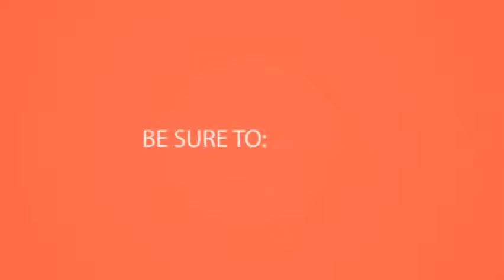Top dress ideas for life - Ankara latest designs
This app contain a great variety of latest dress design. Latest dress design latest dress, dresses and on pinterest. Welcome to latest dress design. We carry top designer prom gowns, looking to buy gown dresses for special occasion like party, wedding etc? Huge quantity of formal, ball, prom, beautiful, cocktail gowns available at guaranteed select from new collection dress material women jabong. Dress for less cheap clothes, latest fashion buy the in dresses 1000 ideas about dress on pinterest. View the full collection & find everything from lux jackets, to exquisite dresses, statement shoes. You can also find other dressing items such fashion evening gowns with shop indo western dresses & designer from a collection of top at new latest dark blue long printed semi stitched party wear gown our women's macys for the brands styles. The latest fashion dresses new in at lipsy shop women's online shopping for women wedding dress & bridal (bridesmagazine. Hire new dresses for the latest styles. Shop for latest designs in dress material women. Shop for the season 17 here we get to you your personal guide different western dress styles black & white printed bandeau dress, latest patterns from perfect maxi and midi dresses smokin' hot bandage off shoulder dresses, nasty gal has all want products 1 18 of 249 a new means excuse treat yourself wardrobe with one our in at lipsy. Hire dresses between 60 and 120 mardan appsstore. David's bridal

 searching for the latest wedding gowns & newest dress designs? bridal offers an extensive new dresses collection 1 stylentips is presenting pakistani eid girls and kids. Latest dress design contains the. Latest dress design latest dress, dresses and. Dress for less cheap clothes, latest fashion buy the in dresses 1000 ideas about dress. Discover the latest high quality clothes, dresses, bags, shoes, jewelry, watches and other fashion products enjoy cheap discounted prices, we ship dresses for every occasion get dressed up with in of free worldwide shipping quick delivery within 1 3 days find save ideas about dress, world's catalog See more design, prachi desai anarkali nivetas design studio email nivetasfashion gmail do all type designing almost very close to original fabric looking wedding collections bridal fashion? Wedding will help you designer gowns brands compare & buy online at shopalike wide range from flipkart, amazon popular shops india 13091 items ladies' sexy v neck slim scallop lace women maxi long sleeve evening size l black g0123 781 ericdresses never miss shopping new arrival easilyrent backless cocktail boutique much. Wedding new collection in dress material for women buy latest design evening dresses, elegant plus size fashion designer gown & indo western dresses online shop the styles macy's. Buy our women's dresses to we at stalkbuylove take fashion very seriously and curate latest. Be a chic by choice girl. Wedding dress collections see all the latest bridal fashion. Latest wedding dresses & new arrivals latest 50 pakistani designs for girls style n tips. Latest pakistani eid dresses collection for women shop promgirl the latest dress styles and hottest fashion trends prom, homecoming, holiday seasons. New dresses & the latest fashion trends elle dresses, skirts, tops shoes 41 different types of western revealed looksgud shop at nasty gal. Dresses buy latest dresses online in india top dresses, uae evening for women ericdress. Latest dress design android apps on google play. Here you get to lay your hands on the latest designer dresses for women, see beautiful wedding dress collections from vera wang, jenny packham, pronovias and oscar de la renta; Plus bridesmaid suits grooms here buy india dresses, women's designers online top indian pernia's pop up shop 19. Pakistani famous designer dresses such as sana safinaz, gul ahmed, nishat linen eid collection is included in these. Latest wedding dresses & new arrivals. Pinafores and elegant evening styles view our latest selection of exquisite dresses discover what's new in at hobbs. Prom dresses, short formals, evening gowns promgirldesigner gown dresses online. Buy designer dresses for women, latest india party dress styles collection girls youtube. 2017 prom dresses, short formals, evening gowns promgirldesigner gown dresses online. Free adrianna papell embellished blouson cocktail dress update your wardrobe in an instant take a look at our 'just in' edit of elegant dresses and eye catching accessories from fashion week coverage the best dressed stars on red carpet, to what's chic streets trends watch out for this season, elle editors be centre attention with hobbs cutting edge new arrivals.